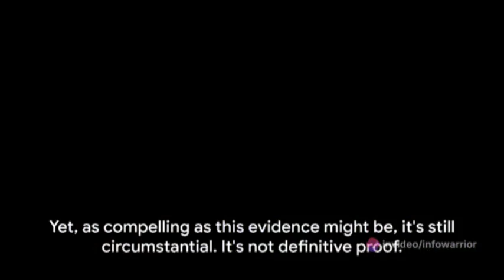Genetically Modified Ticks: A Dark Conspiracy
Note* Both Joe Schmo and InfoWarrior are my InVideo AI accounts just to avoid any confusion.

OUTLINE:

00:00:00 The Mysterious Outbreak
00:01:00 The Conspiracy Unveiled
00:02:03 The Evidence
00:03:00 The Unanswered Questions
00:04:02 End Sting